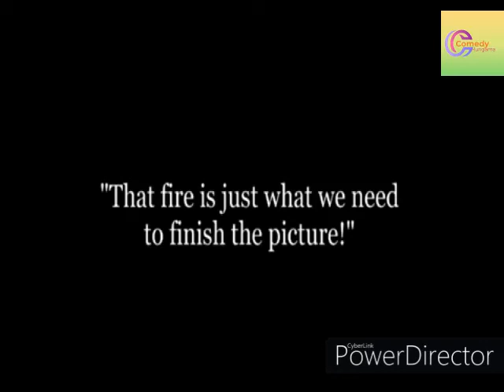Charlie Chaplin || Charlie fun || Part-3 || Fun Made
My Videos Only for entertainment, Enjoyment and purely fan-made purposes only.